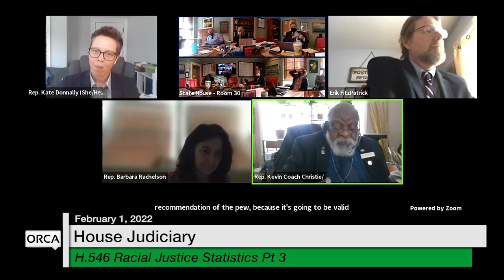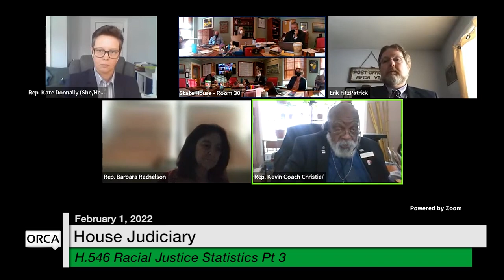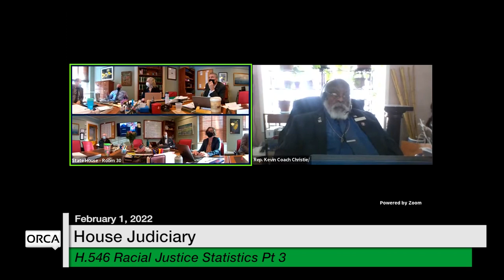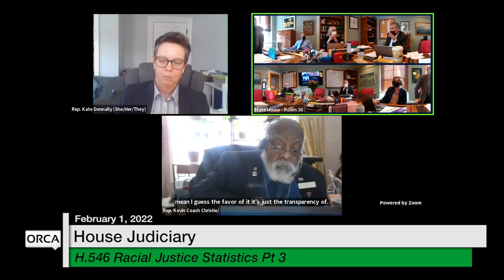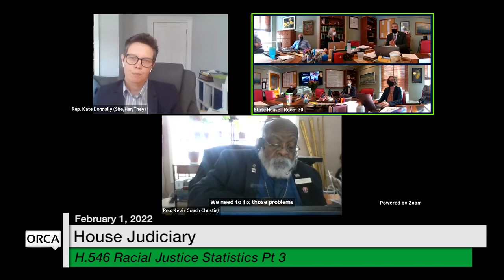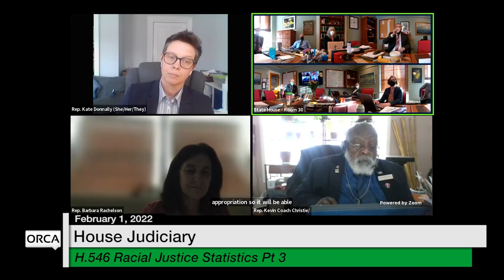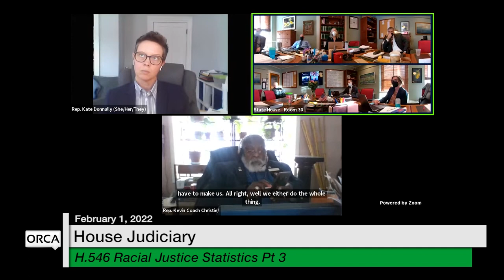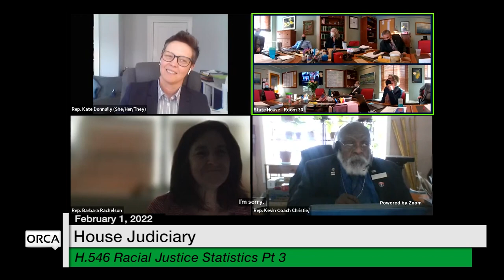Vermont State House - H.546 Racial Justice Statistics Part 3 2/1/2022